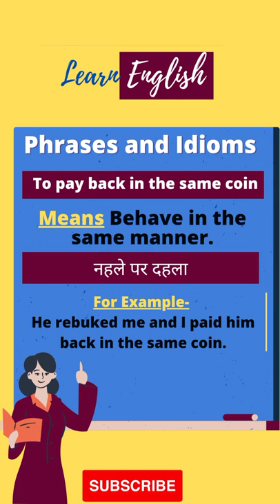What is the meaning of Phrases & Idioms of To pay back in the same coin?